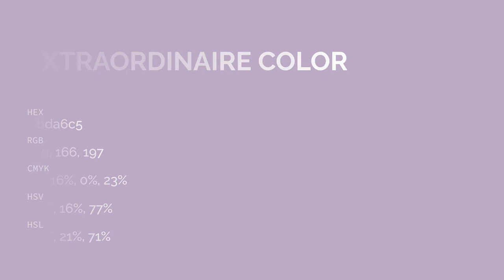Extraordinaire color bda6c5 hex color - Violet color - Cool color bda6c5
What color is Extraordinaire ? bda6c5 hex color - Violet color - Cool color bda6c5

Hex bda6c5 Color Code is also known as Extraordinaire color.

Hex bda6c5 Color code in RGB color code model is created after adding 74.12% red color, 65.10% green color and 77.25% blue color.
Hex bda6c5 Color code in CMYK color (process color) code model is generated after subtraction of 4% cyan, 15% magenta, 0% yellow and 22% black.